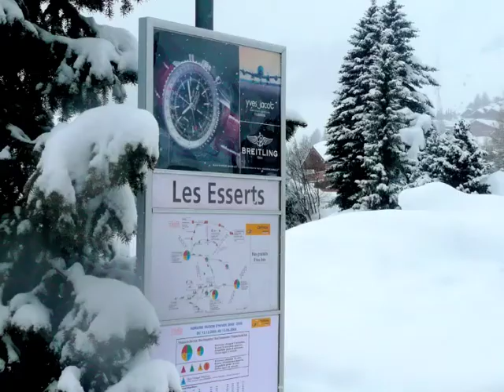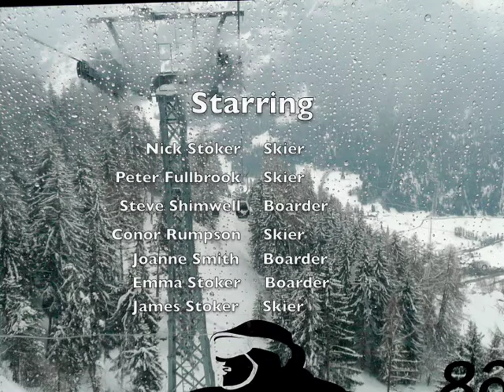Verbier, Shinner Foggy Nick & the the brats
Holiday in the Alps 2009
Shinner Foggy Nick & the the brats